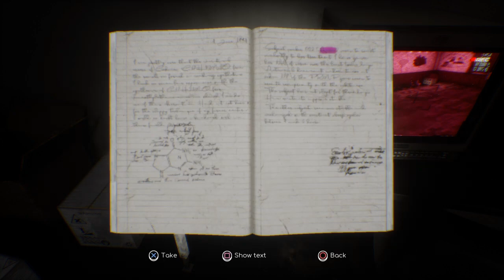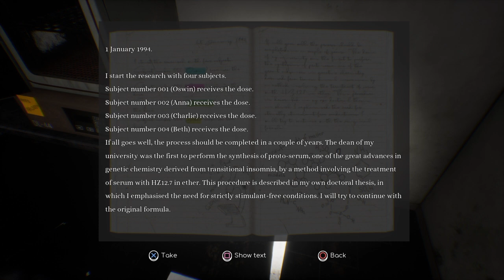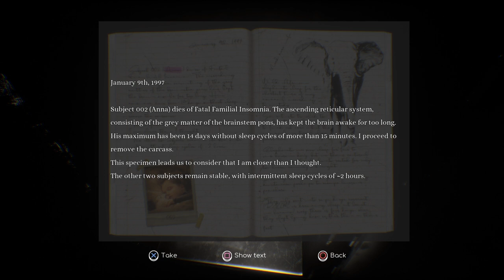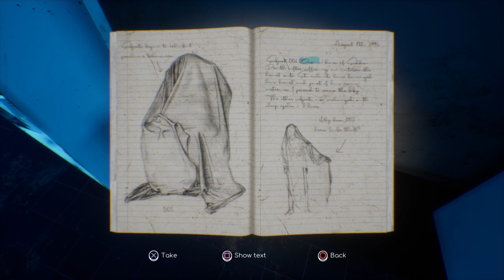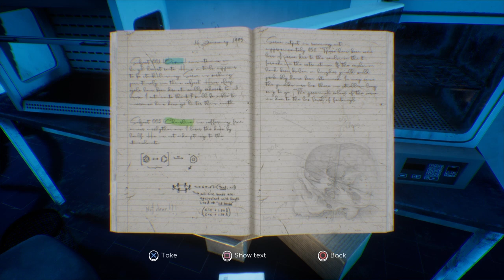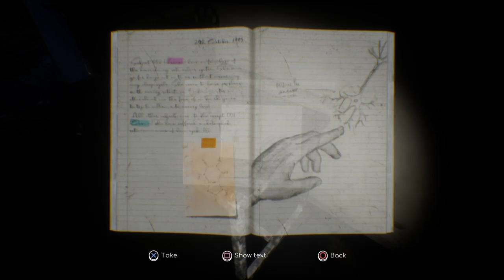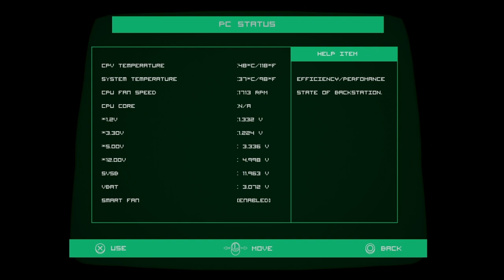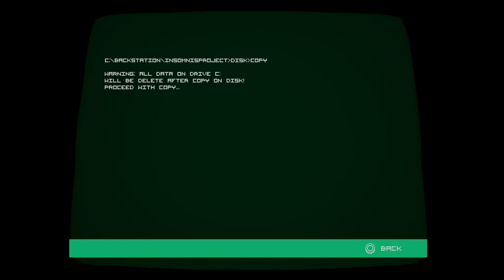Insomnis Finale The Little Homies Jumped Me!! w/CaptClowny